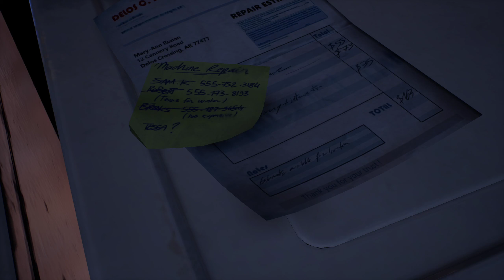Tell Me Why, Chapter 1: Homecoming [Part 2]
The twins visit the old house.